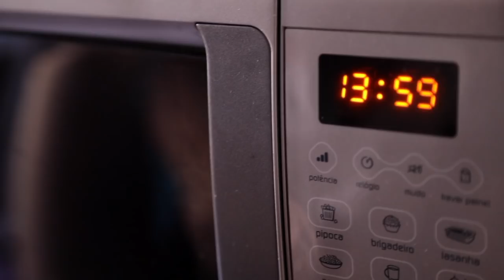SLIME COMESTÍVEL DE NUTELLA - MUITO FÁCIL! | KIM ROSACUCA